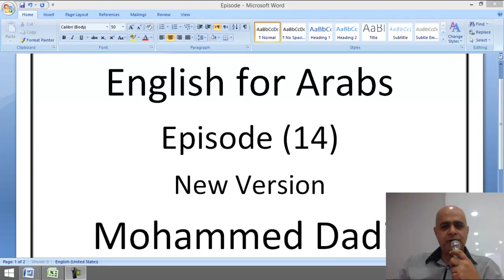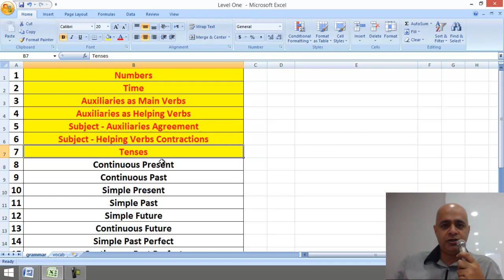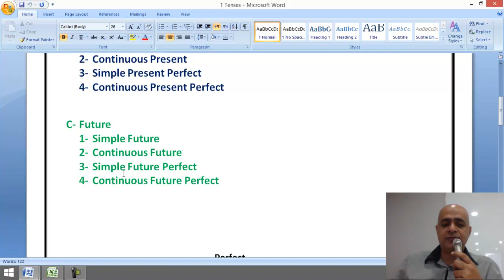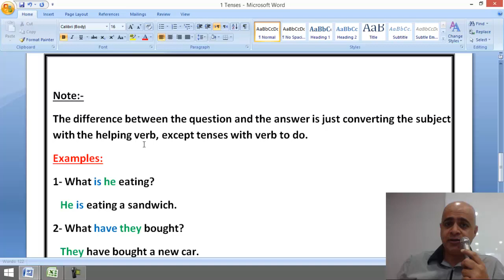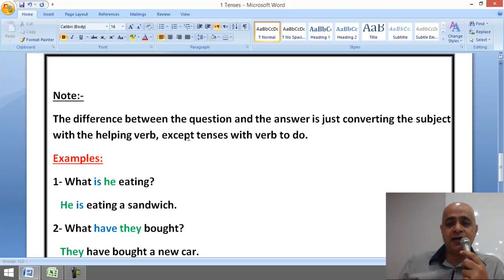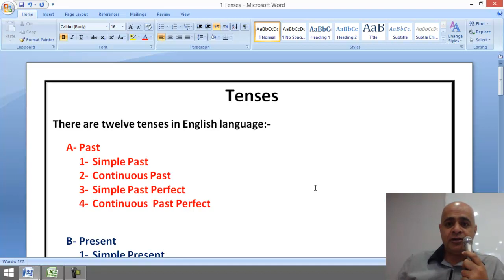Episode 14 Tenses الحلقة 14 الأزمنه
رابط ملف الحلقة

تعليم الأنجليزي للطلبة العرب مع الأستاذ : محمد دادر
اللغة الانجليزية للطلبة العرب
دورة تعليم اللغة الانجليزية مجانا
قواعد - تحدث - استماع - قراءة - كتابة - محادثة
English for Arabs
Mr.Mohammed Dadir
Free Complete English Course
Learn English
Conversation - Grammar - Speaking - Listening - Reading - Writing